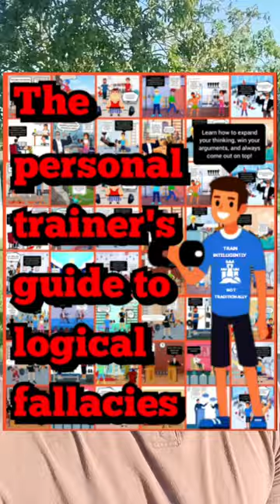for the uneducated trainers, coaches, and gym rats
Hope to be helping you soon :)